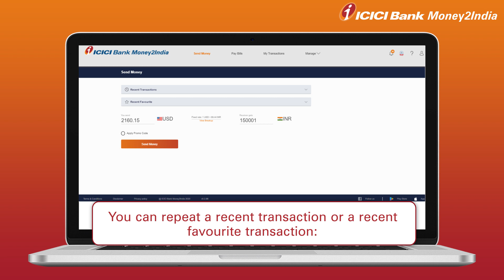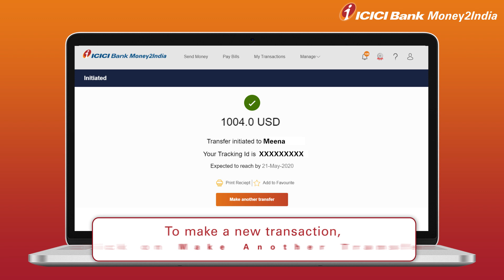ICICI Bank Money2India Demo Video: Repeat transaction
Money2India service is an easy and secure way to transfer money to your friends and relatives in India. Now enjoy simple 3 steps money transfer with Money2India's competitive exchange rates and host of amazing benefits. Terms & Conditions